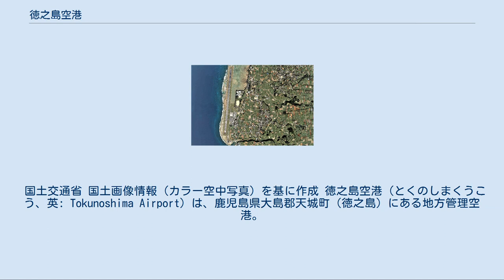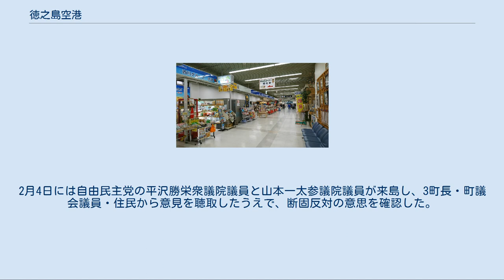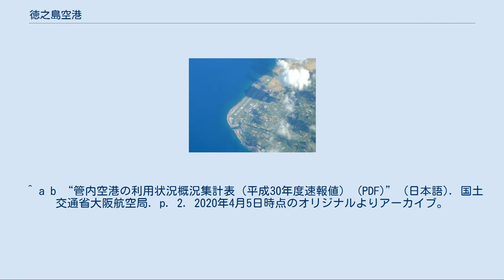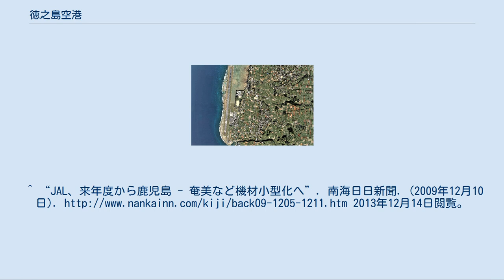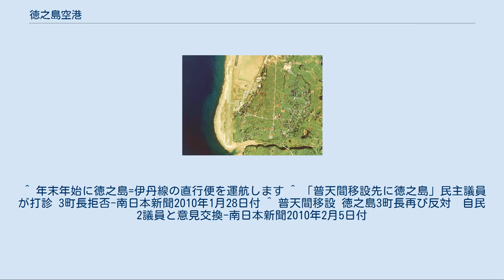徳之島空港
徳之島空港 徳之島空港付近の空中写真。
（2008年撮影） 国土交通省 国土画像情報（カラー空中写真）を基に作成 徳之島空港付近の空中写真。
（1977年撮影） ジェット化以前の滑走路延長1200ｍの頃。
 国土交通省 国土画像情報（カラー空中写真）を基に作成 徳之島空港（とくのしまくうこう、英: Tokunoshima Airport）は、鹿児島県大島郡天城町（徳之島）にある地方管理空港。
愛称は徳之島子宝空港。
 徳之島北部の西海岸リーフ上に埋め立てて建設された。
 徳之島 - 鹿児島便は日本航空がジェット機（MD-81）で1日2便就航していた（多客期は増発あり）が、閑散期には搭乗率が50%を切り、日本航空は2010年4月から日本エアコミューターのボンバルディア・DHC8-Q400に置き換え、便数を従来の1日2便から1日4便へ増便した。
これにより、徳之島空港を発着する便は全てプロペラ機で運航されることになった。
 2017年10月29日より、約7年半ぶりに日本航空（ジェイエア運航）のジェット機（E170）による運航が再開した。
 年間利用客数は、合計202,021人（2019年度）。
 ターミナルビルは平屋造りのため旅客乗降は駐機場からの原則タラップやスロープを使った方法となる。
 ターミナル内総合案内所、有料待合室、コインロッカー、飲食/物販店があり、展望デッキは2階空港ターミナル屋上となる。
 ターミナル施設内部 2010年1月25日、沖縄県の普天間基地移設問題で政府与党民主党の牧野聖修衆議院議員（静岡一区）と関係者が来島した。
島内3町長と会談し、普天間基地の県外移設先について「移設候補地としてジェット空港だから徳之島がベスト」と伝え官房長官との面談を要求した。
また、徳之島に移設する場合に、徳之島空港の施設を活用する構想を表明した。
しかし、米軍基地移設は奄美群島の世界遺産化などを検討している中で逆行するものであり、奄美群島ひいては県全体の問題として、3町長とも受け入れ反対で一致した。
 26日には鹿児島県知事にも3町長の統一見解を表明、27日には牧野議員事務所側にも反対表明し、官房長官との面談も拒否する意向を伝えた。
2月4日には自由民主党の平沢勝栄衆議院議員と山本一太参議院議員が来島し、3町長・町議会議員・住民から意見を聴取したうえで、断固反対の意思を確認した。
 ^ a b c d e f g “徳之島空港”. 県内の空港. 鹿児島県土木部港湾空港課 (2013年3月20日). 2015年9月24日閲覧。
 ^ a b “令和元年（平成31年）管内空港の利用概況集計表（速報値） (PDF)” (日本語). 国土交通省大阪航空局. p. 6. 2021年2月14日時点のオリジナルよりアーカイブ。
2021年2月14日閲覧。
 ^ “徳之島空港”. 管内空港の現況と出先機関. 国土交通省大阪航空局. 2013年12月14日閲覧。
^ “JAL、来年度から鹿児島 - 奄美など機材小型化へ”. 南海日日新聞. (2009年12月10日). 2013年12月14日閲覧。
 ^ 愛称は「徳之島子宝空港」―開港50周年記念式典を開催 - 南海日日新聞 2012年2月27日 Archived 2013年3月29日, at the Wayback Machine. ^ 徳之島空港が提供するサービスの内容 ^ 徳之島―奄美 午前便が復活 ＪＡＣ ^ “JAC、奄美群島〜沖縄/那覇間の新規路線を開設 〜奄美群島国立公園指定の決定を受けて〜” (日本語) (PDF) (プレスリリース), 日本エアコミューター, (2017年3月3日), オリジナルの2020年5月5日時点におけるアーカイブ。
2020年5月5日閲覧。
 ^ 年末年始に徳之島=伊丹線の直行便を運航します ^ 「普天間移設先に徳之島」民主議員が打診 3町長拒否-南日本新聞2010年1月28日付 ^ 普天間移設 徳之島3町長再び反対　自民2議員と意見交換-南日本新聞2010年2...